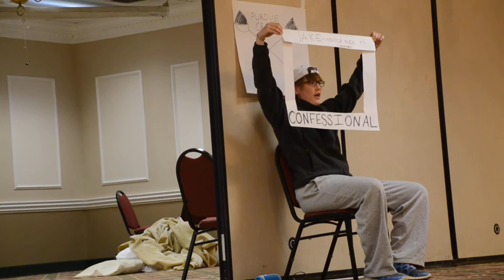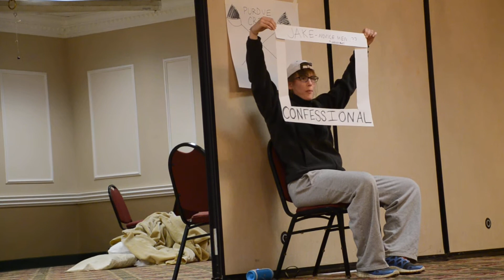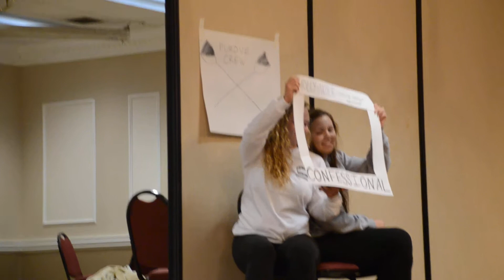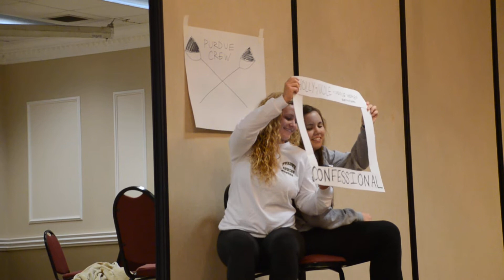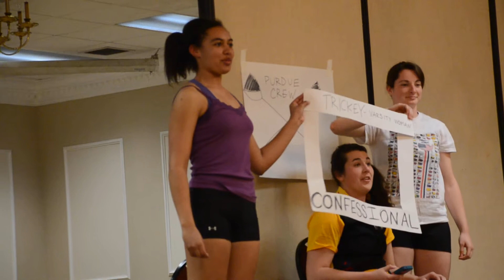Spring Break Skits - NW